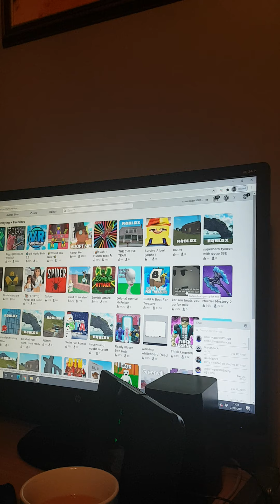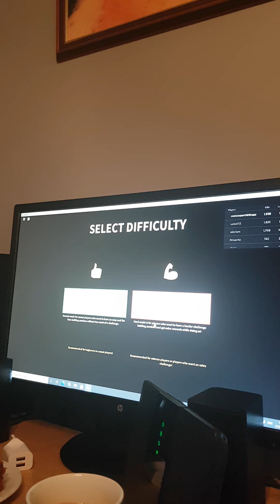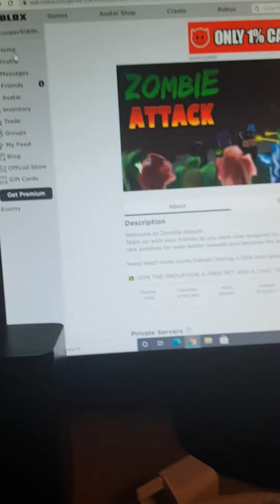cowboy vs zombies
EEEEEEEEEEEEEEEEEEEEEEEEEEEEEEEEEEEEEEEEEEEEEEEEEEEEEEEEEEEEEEEEEEEEEEEEEEEEEEEEEEEEEEEEEEEEEEEEEEEEEE